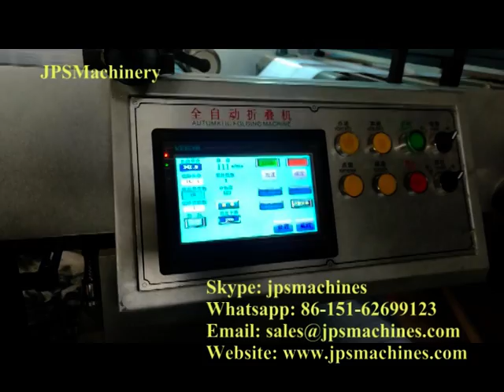JPS-320ZD Auto label roll fan folding machine with slitting and perforation --- to Korea